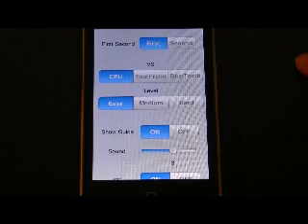Caressez un chat pour de 3Dvrai-iPhone&Caressez un chat pour de 3Dvrai-gratuite-iPhone Vidéos Cat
Le nouveau jeu,
un Reversi avec des petits chats en 3D qui bougent !!
Des petits chats en 3D jouent les pions sur le plateau de Reversi.
Ces mignons chats doivent courir, miauler, sauter, s'asseoir, bâiller, pour faire avancer le jeu.
Les sons, les musiques de fond et les couleurs sont choisis pour offrir une ambiance douce.
Jouer tout seul, entre amis, en amoureux ou avec des enfants, devient un moment agréable en compagnie des chats joyeux et affectueux, que l'on perde ou que l'on gagne.

• Tu peux choisir ton chat parmi les 14 races différentes.
• Le plateau peut s'éloigner ou se rapprocher à volonté.
• L'angle de vue du plateau peut être modifié en le faisant tourner.
• Tu peux jouer contre la machine à travers 3 niveaux de difficulté.
• Tu peux jouer aussi contre un ami.
• Tu peux jouer en réseau avec deux iPhone/iPodtouch avec le Bluetooth

＊Comme il y a beaucoup de chats dans cette application, il est conseillé de jouer sur un　 iPhone/iPodtouch　3G ou plus. En particulier pour les iPhone/iPodtouch de 1ère génération, le jeu risque de ralentir au fur et à mesure que le nombre de chats augmente (c'est toi qui risque de s'endormir...)

【Sur version IPhone Lite】, il n'est pas possible de jouer contre la machine. Seul le niveau facile est disponible.
【Sur version IPhone Lite】, il n'est pas possible de choisir la race de chat.